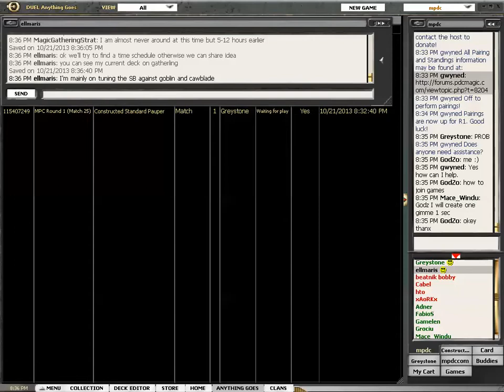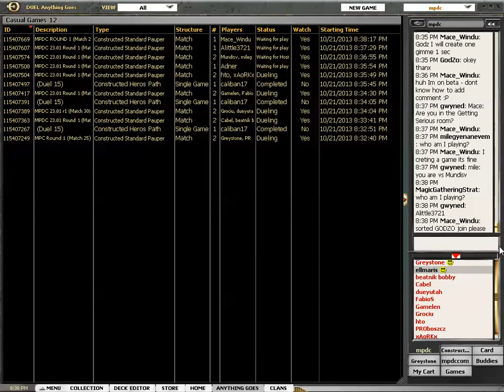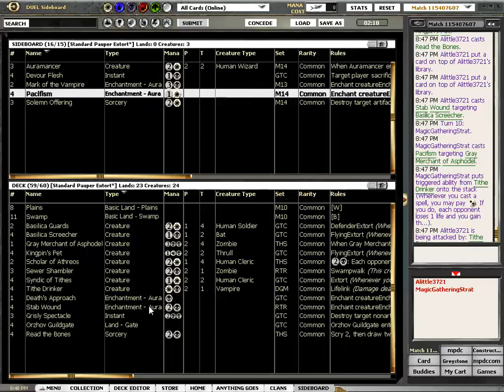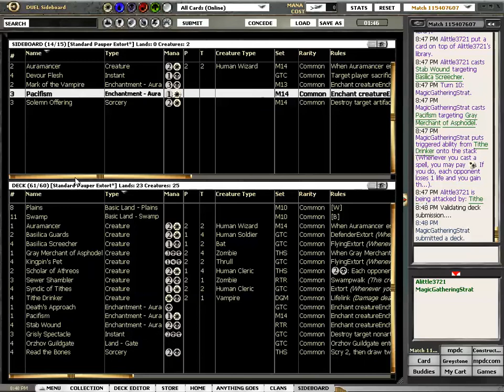Standard Pauper Extort vs MBC mpdc PRE r1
Dan plays his first tournament game in the new Standard Pauper format facing ALittle3721 (shoutout to you, sir!) playing Mono Black Control.

STANDARD PAUPER

In Standard Pauper, you are only allowed to play commons from the Standard Format, i.e. at this time it was  Return to Ravnica Block, Theros and Magic 2014. This was right after the Theros release.

Play Standard Pauper tournaments at pdcmagic.com

Jason the Mind Sculptor talks about the new Standard Pauper meta